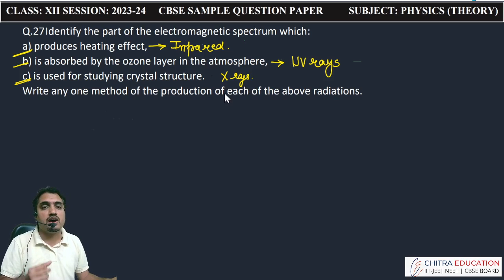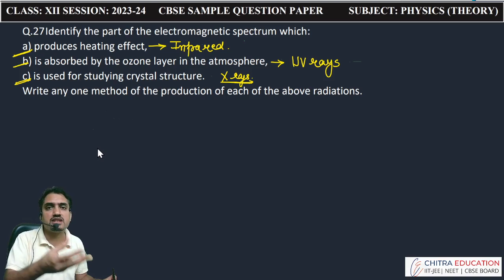Q.27 Sample Question Paper CBSE Class : XII Physics Session: 2023-24 | Solution